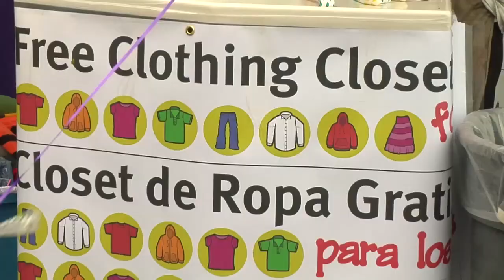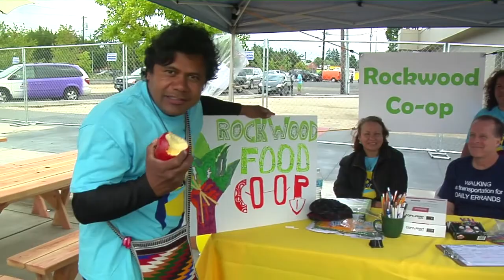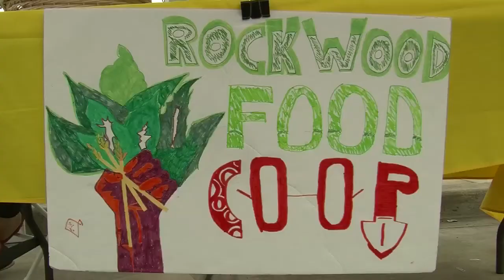Rock the Block (2:20)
Following up on last year’s successful event, Pathfinders of Oregon is again collaborating with multiple non-profits, government agencies, and local businesses to host Rock the Block 2014.
Located at Plaza Del Sol on June 27th and 28th, Rock the Block is an engaging, family-oriented community celebration that shines a much-needed spotlight on the vibrant and diverse neighborhood of Rockwood for one jam-packed weekend. This is not your average festival! Rock the Block enables neighborhood residents to enjoy safe family fun, nutritious food, access and enroll in needed services, and change their environment for the better via positive social engagement, all in one space. Rock the Block provides a forum for the community to connect to youth activity and resource providers in the area and thrive on an ongoing basis.